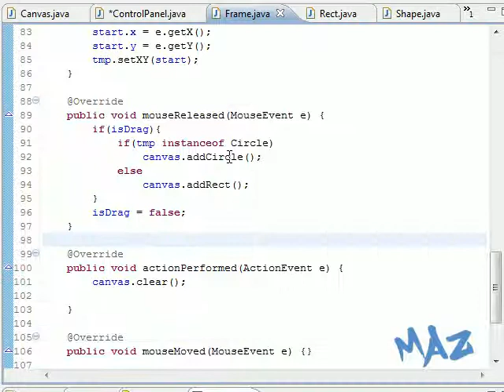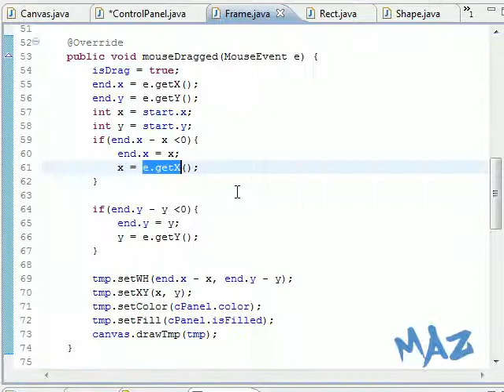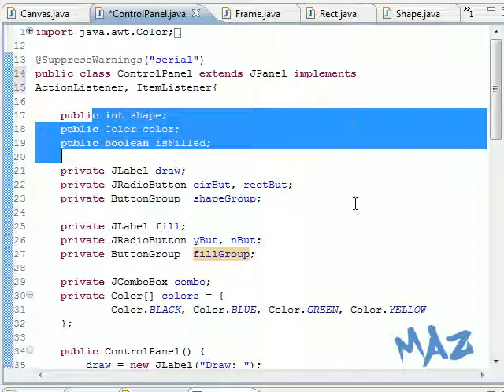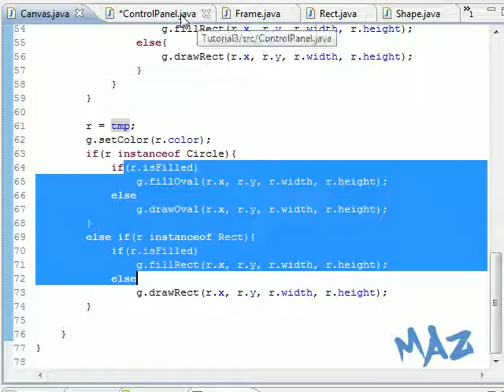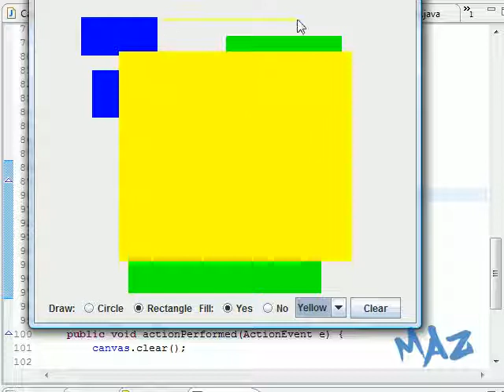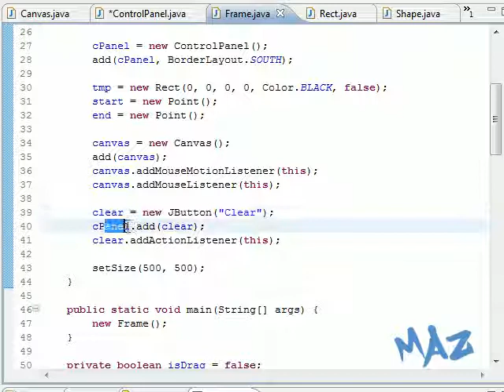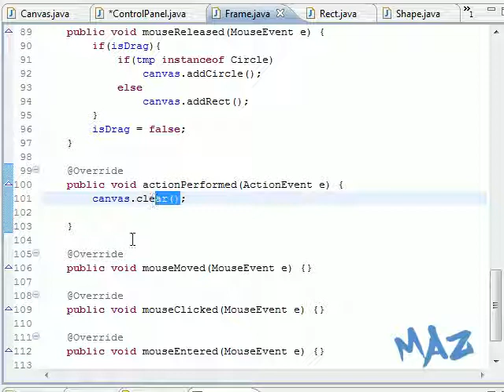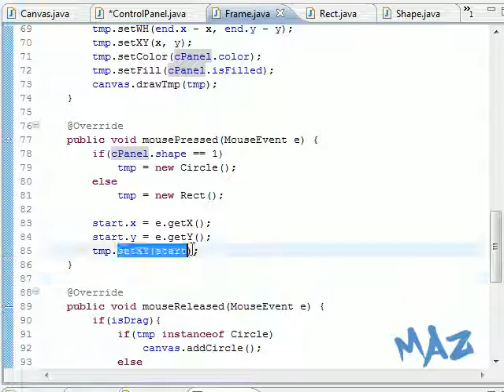(Arabic) ADVANCED Java tutorial - adv Draw Part4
في هذا الفيديو، راح نسوي برنامج بسيط عبارة عن رسام متقدم بالجافا طبعا..
والبرنامج الي أستخدمه هو eclipse IDE.
جدا ممتاز وأنصح فيه.

راح إنتعرف على JPanel و JFrame with paintComponent method

أتمنى إني اسمع ردودكم و آرائكم و إقتراحاتكم في الكومنت..

والسلام عليكم ...